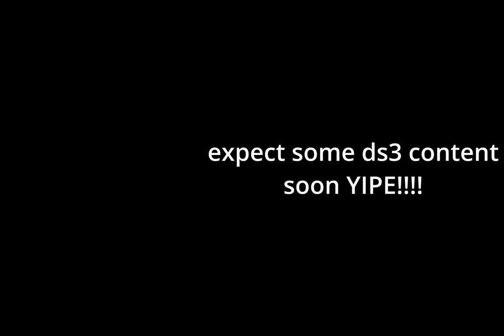final bossfight dark souls 2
more content coming of ds3, not sure if ill stream it